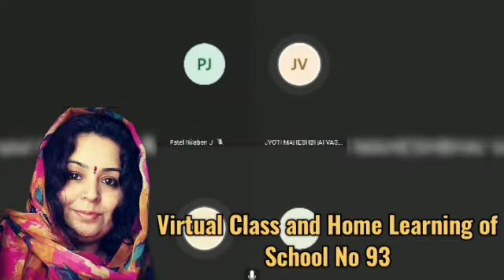virtual class and home learning of school no 93 rajkot Gujarat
Video from Vanita Rathod